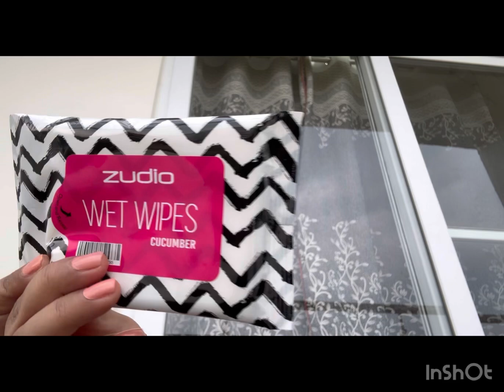Zudio Shopping Haul 2024 | Starting ₹ 29 only | Zudio Makeup Haul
Hello Friends!

Recently I visited to Zudio. Here I am sharing my mini Zudio makeup haul.